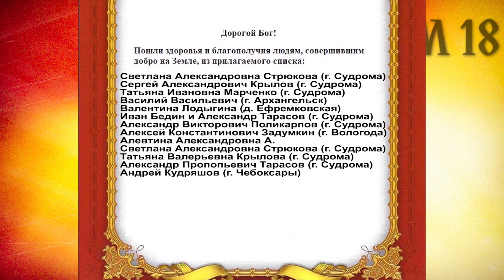Барабашка напомнил о себе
164-й выпуск международного реал-йети-шоу Дом 18. Этот выпуск совершенно неумышленно получился кулинарным. Во время интервью дважды происходило самопроизвольное перемещение предметов в кухне

Киножурнал «Дом 18» об осуществлении некоммерческого проекта по восстановлению старинного купеческого дома на Русском Севере. Восстанавливать и сохранять историю можно по-разному. Одни указывают на несоответствия между официальной версией и фактическими данными, и говорят: «Нам всё врут! От нас скрывают правду»! А другие спасают от уничтожения подлинные артефакты прошлого. Участники проекта Лена и Андрей решили сохранить для потомков старинный купеческий дом на Русском севере. Они переехали из Москвы в Судрому, чтобы за собственные средства восстановить особняк и сделать в нём дискуссионный клуб «Дом сохранения истории Инрогъ». Дом номер восемнадцать.

Авторы и исполнитель музыки к фильму – Елизавета Макарова (Чулок).

Оказать материальную помощь в виде стройматериалов, инструментов и т. п., а также дать совет, высказать пожелание или напутствие можно, написав на почту